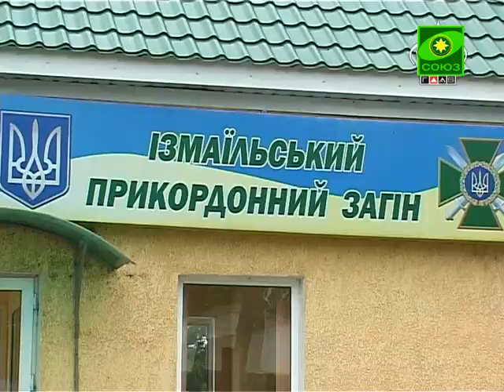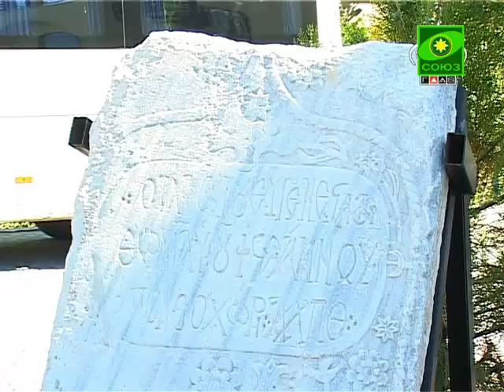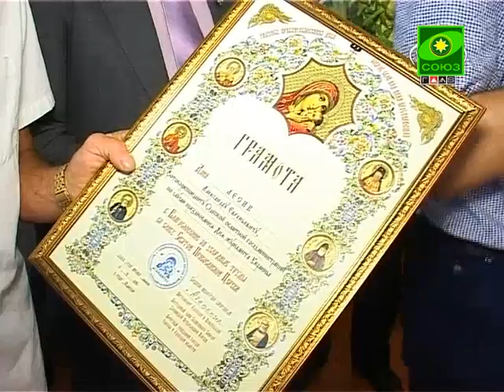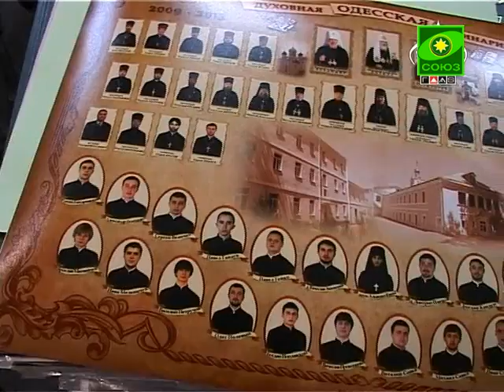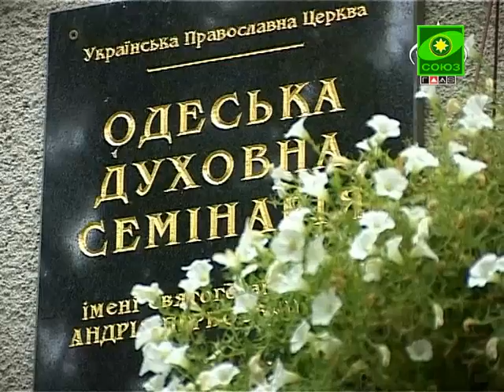ТЕО. Выпуск от 12 июня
«Телевизионное епархиальное обозрение». Еженедельная духовно-просветительская программа знакомит аудиторию с событиями произошедшими в православной Одессе